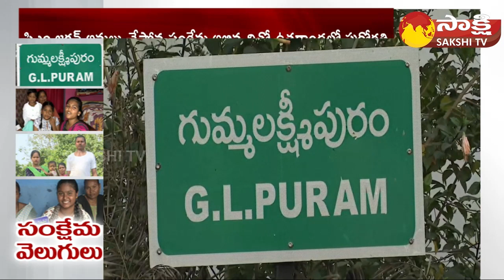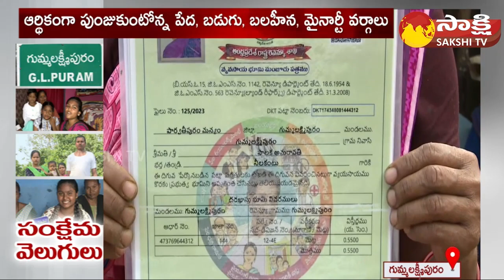AP Government Welfare Schemes Beneficiaries Great Emotional Words About AP CM Jagan